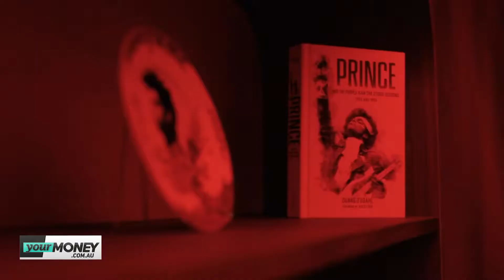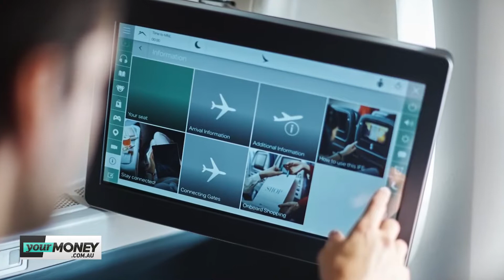Wayfarer executive travel TV show: Asia special (Nov 30, 2018)